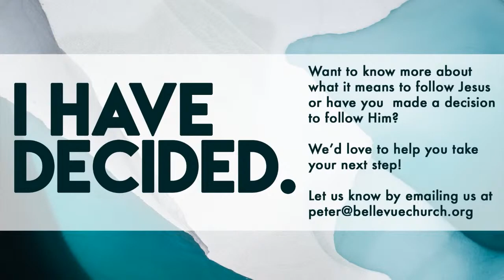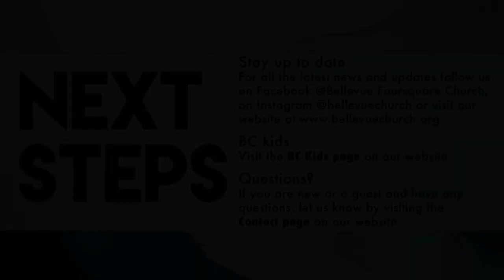'Sunday Morning Live' 12 March 2023 - Worship